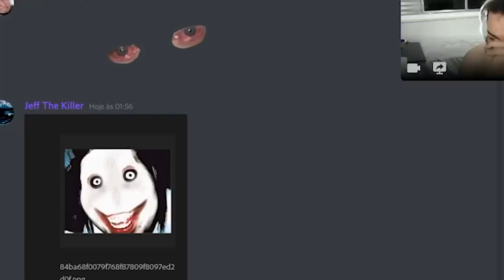O DIA EM QUE EU FIQUEI EXTREMAMENTE LOUCO! 🤪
[ MEU SETUP ]

2 Memórias Corsair Vengeance LPX, 8GB, 2400MHz, DDR4, CL16

[ CRÉDITOS ]